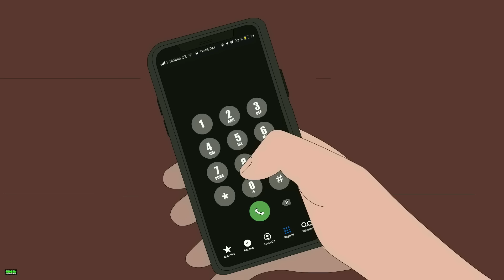3 Home Invasion Horror Stories Animated (Hindi)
3 Home Invasion Horror Stories Animated (Hindi)